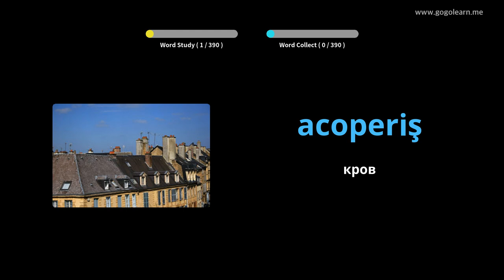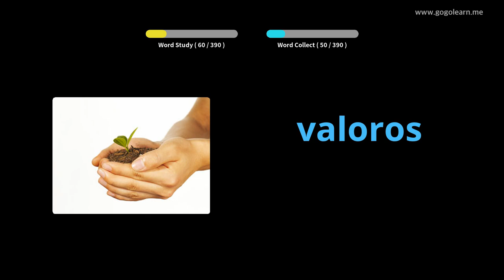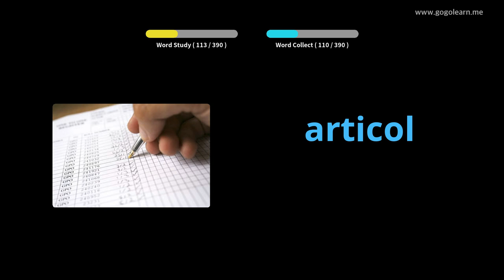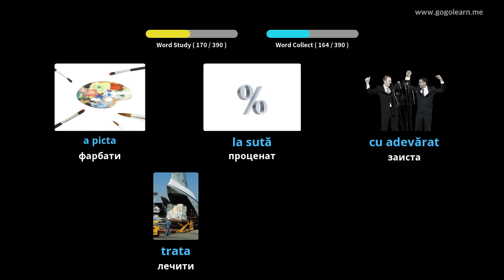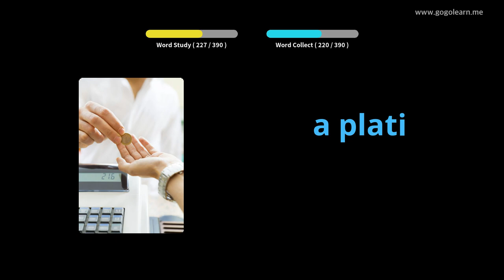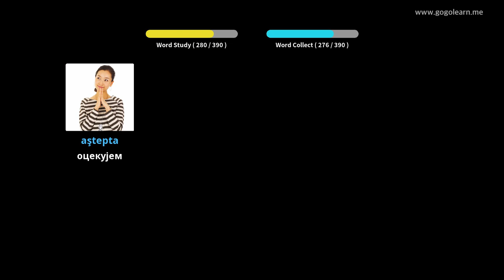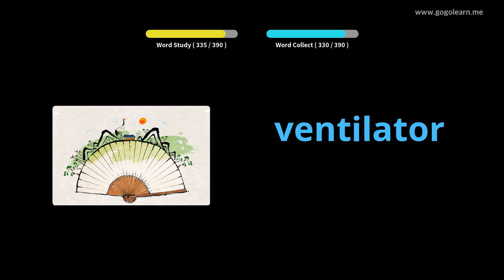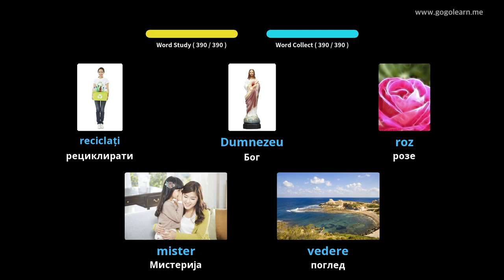Средња школа румунског речника 2 | Golearn